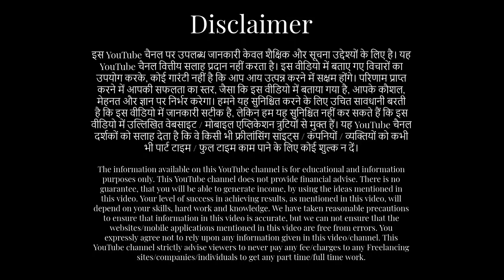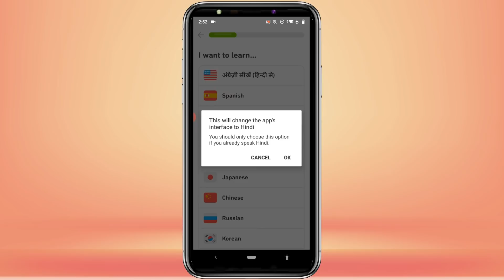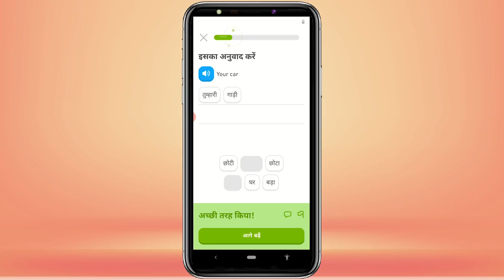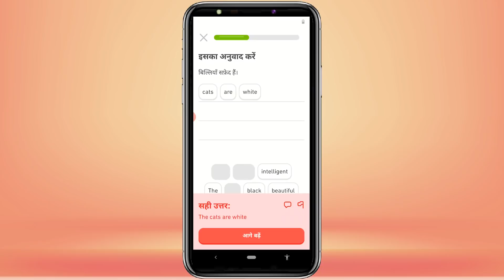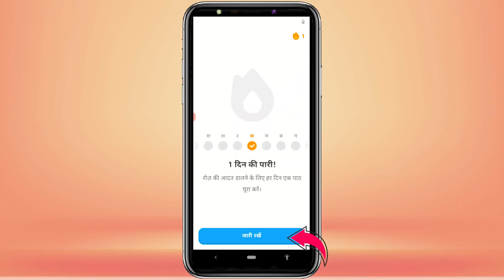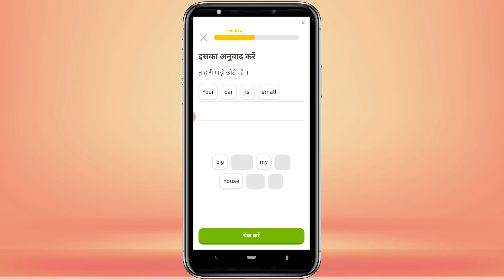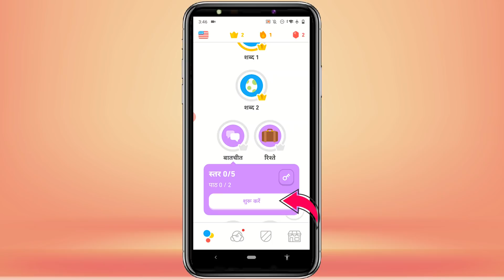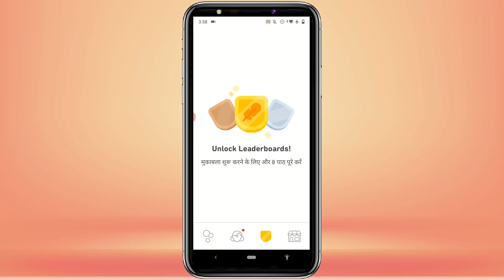फ्री में इंग्लिश सीखो, अपने मोबाइल पे, घर बैठ कर | Duolingo | Sanjeev Kumar Jindal | freelance | job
Best part time job. Best work from home. Learn English on 100% free mobile app "Duolingo". Rs. 10,000/- "paytm cash" prizes for viewers.
Download link of "Duolingo" mobile app is given below.100% फ्री "डुओलिंगो" मोबाइल ऐप का लिंक नीचे दिया है :-
Full playlist of my videos for Part Time jobs.पार्ट टाइम कमाई के मेरे सारे वीडियो देखने के लिए प्लेलिस्ट:-

My full playlist of videos for tricks/tips regarding full time jobs. फुल टाइम जॉब पाने की ट्रिक्स सीखने के लिए, मेरे सारे वीडियो देखने के लिए प्लेलिस्ट:-

अगर आप FULL-TIME  जॉब करना चाहते हैं तो मेरे ये वीडियो जरूर देखिये:

sanjeev kumar
sanjeev kumar work from home
sanjiv kumar